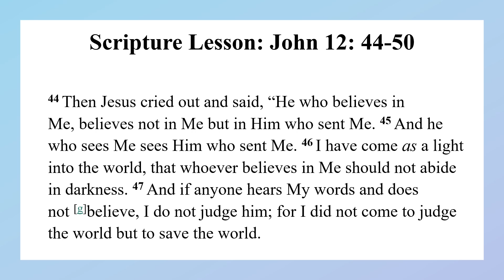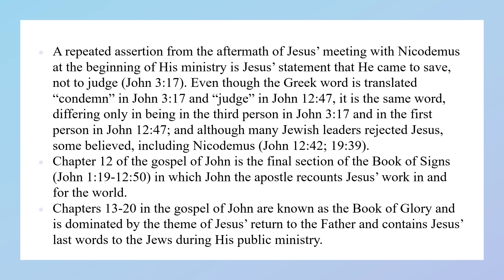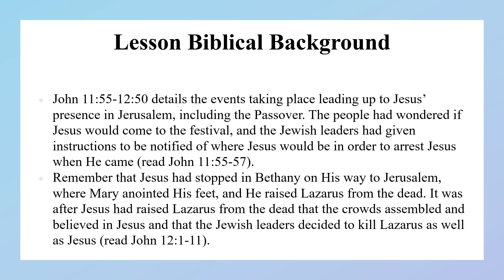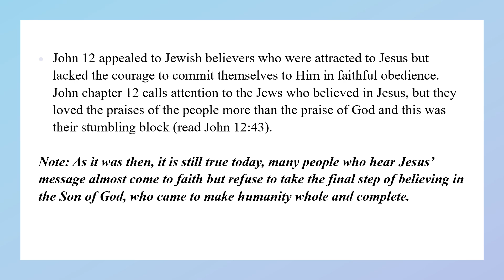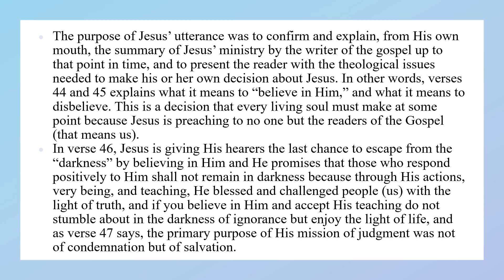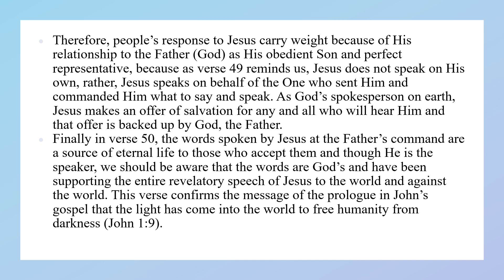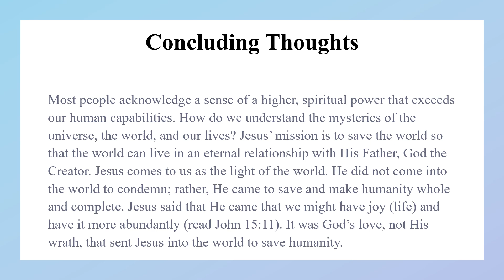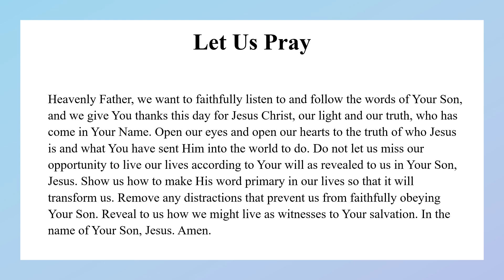The Agent of Creation - The Word Saves 7.16.2022